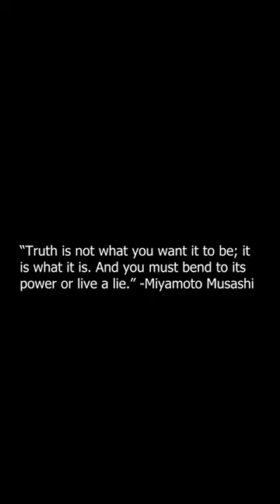The Science Of Knockout Power - Unique Body Anatomy Of Josh Emmett Frame By Frame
What is knockout power? Why do some people have it and some don't? You have Deontay Wilder's and George Foremans, The Conor McGregor's and Charles Olivera's... Why do some people simply hit harder than others? There are many reasons involved. Bone structure, muscle fibers like fast twitch, the frame of the human body... In Josh Emmett's case, we look deeper into the technique itself. His science of knock out power.